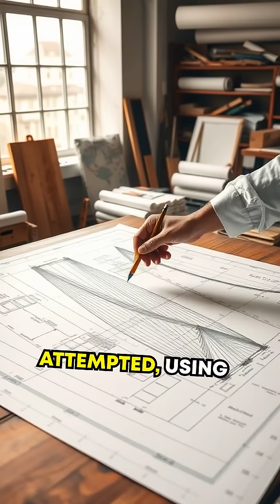The Engineer Who Built a Nation's Future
Unveiling the unsung hero of infrastructure